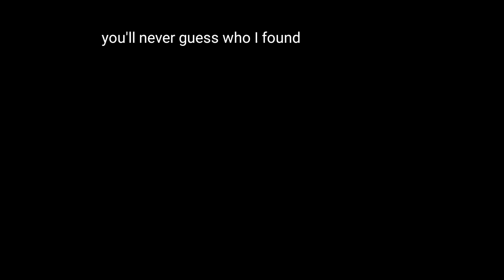Hehe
I'm gonna work on the appreciation video but like

I had to make the joke, I pulled out a fresh book to make it and I've been thinking about it since I got onto like episode 3.
Ah the joys of being in both of these fandoms at once